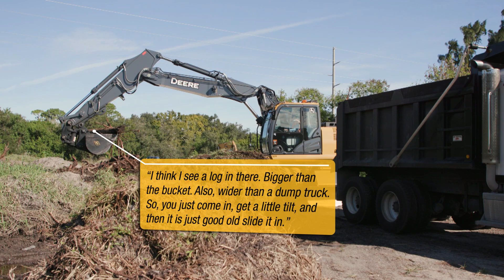Newest Innovation in Tilting Coupler Solutions | Helac PowerTilt | Parker Hannifin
The PowerTilt Tilting Coupler saves you time, money and efficiency. Let the PowerTilt be your solution. Tilt your bucket up to 180 degrees. Tilt your bucket, not your machine, due to exclusive sliding spline technology.

Position your bucket not your machine with the Helac PowerTilt® tilting quick coupler that gives you the ability to tilt your bucket up to 180 degrees instead of moving the entire machine, due to exclusive sliding spline technology. Whether your jobsite requires site development, setting underground utilities, or clearing ditches, the PowerTilt tilting coupler for excavator and other equipment is a versatile tool for multiple attachments and will increase your productivity over 50%.

Available for equipment up to 75,000 lbs in eight sizes with standard rotation of up to 180 degrees, each PowerTilt model is designed for a specific class of machinery and individually customized to fit the carrier.

▬ Social Media ▬▬▬▬▬▬▬▬▬▬
Parker Hannifin